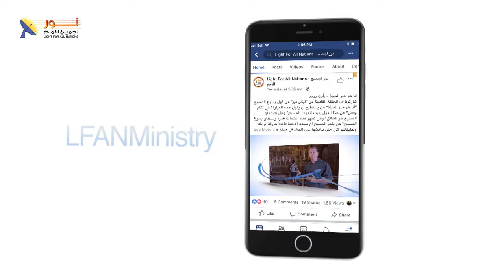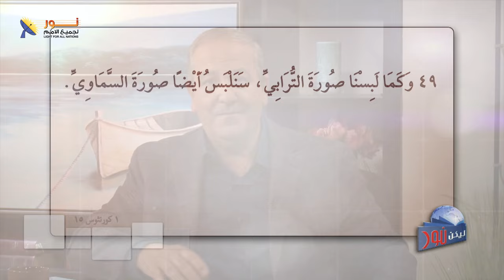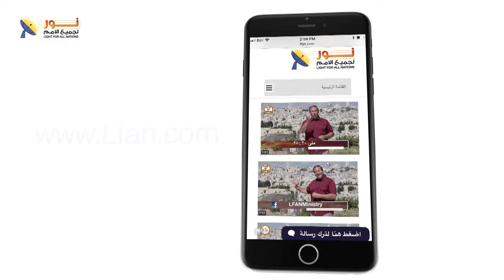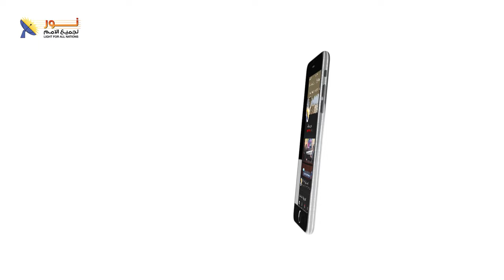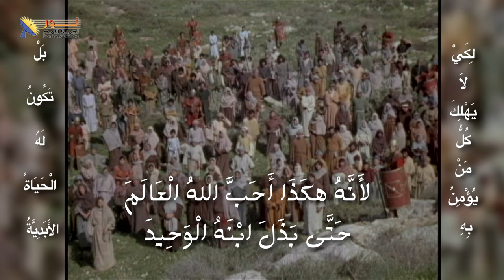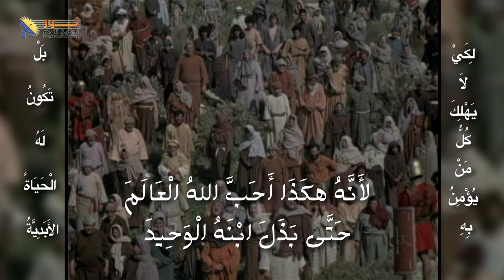ليكن نور - الحلقة ٦٦٨ - التجسد .. والموت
📖 لماذا تجسد المسيح؟
⛪️ ما علاقة التجسد بموت المسيح؟
✝️ ما هي فكرة الموت في المسيحية؟
🎙️ ضيف الحلقة: الدكتور فايز فؤاد

📌يمكنك التواصل معنا بصورة شخصية عن طريق رسائل الواتساب👇
WhatsApp الواتساب:    🆆🅷🅰🆃🆂🅰🅿🅿